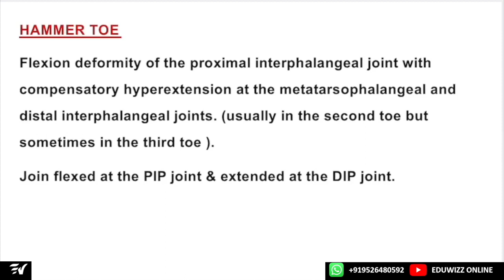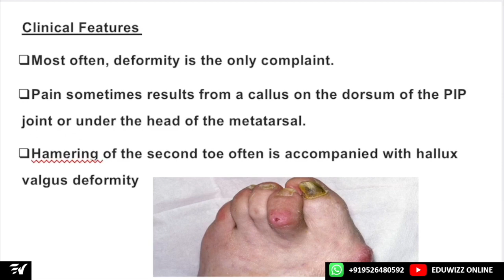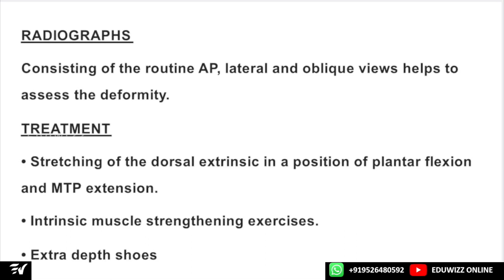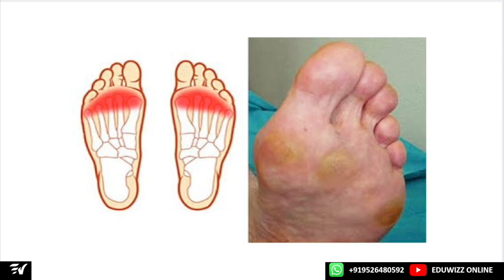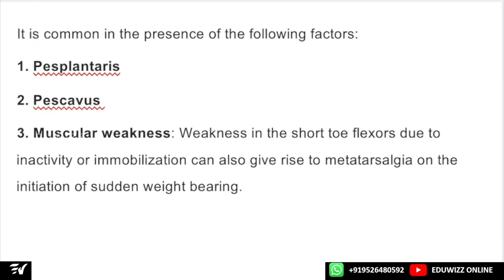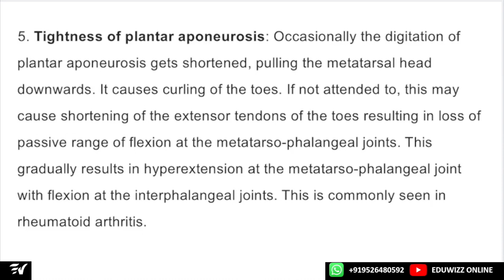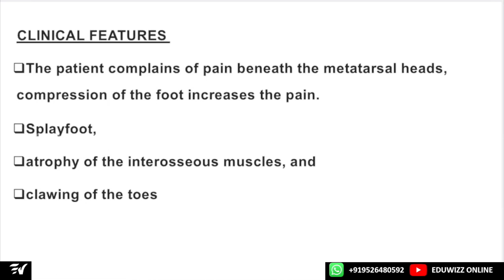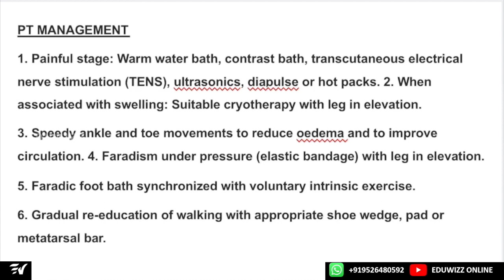EDUWIZZ ACADEMY PHYSIOTHERAPY ONLINE DEMO CLASS | HAMMER TOE | ANDROID APP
Hammer toe and metatarsalgia